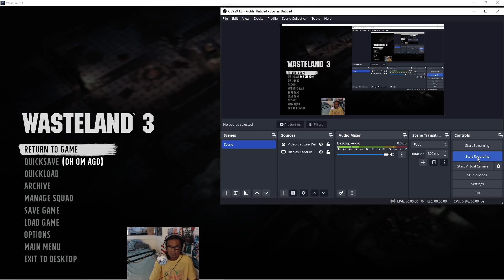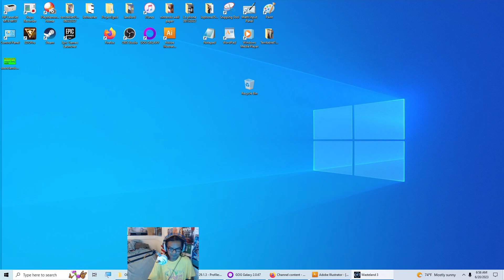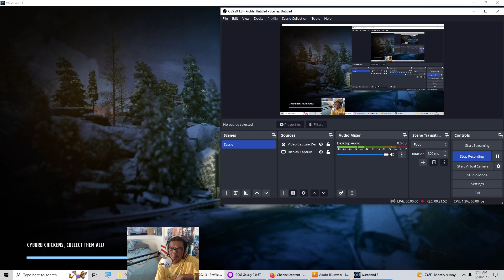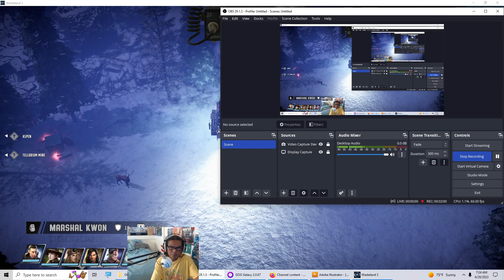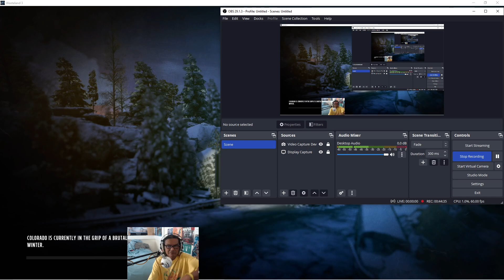Wasteland 3 part 07: Sniper Rifle Only (06-20-2023)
1. morning star done
2. tellurium mine - weapon mod book
3. scorpitron - incinerator linkage